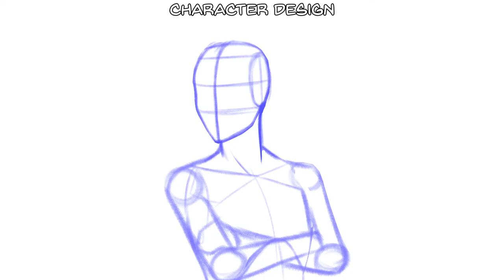John (Jack) King Artist Demo Reel